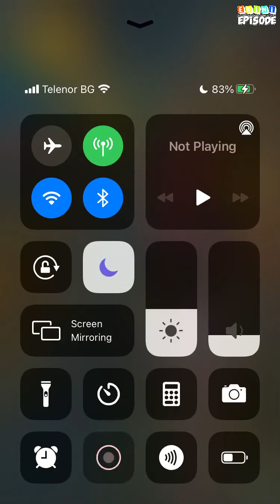Strawberry Lemonade - Episode 8 | Episode Choose Your Story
Estella's world took a sharp turn one year ago, when her life drastically changed forever. Will it change once more when she meets a British boy visiting America on his gap year?

Credit: Chloe
Author's IG: @chloe.writes